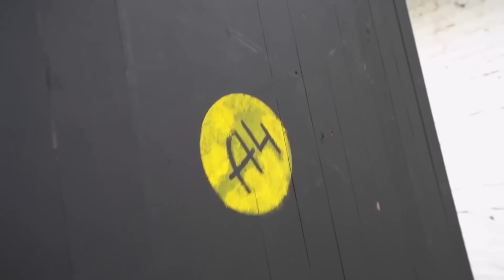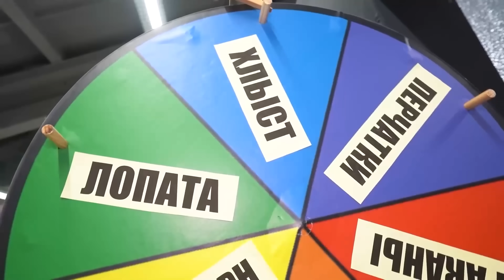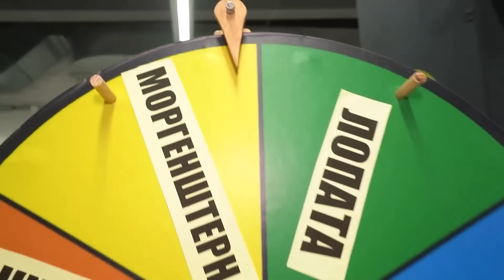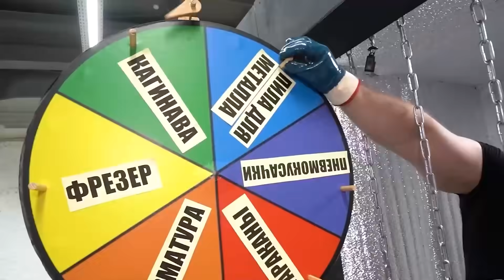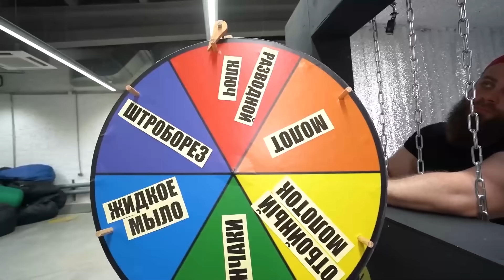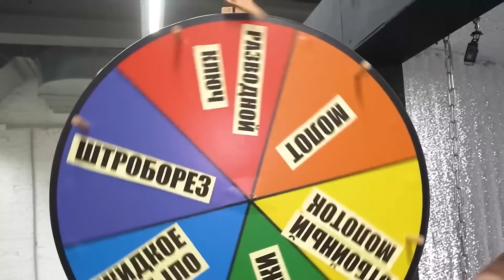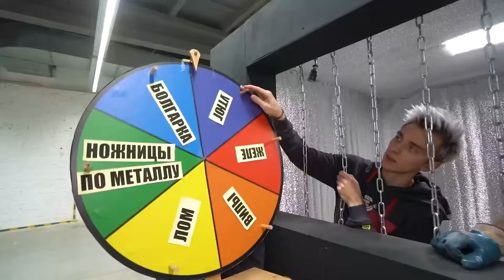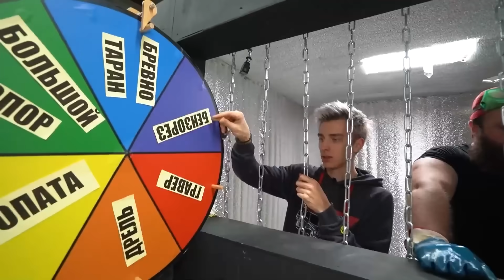Flucht aus der Riesigen Unzerbrechlichen Box !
In diesem Video wetten Glent und ich um 1000$, dass ich zusammen mit einem Strongman aus einer riesigen unzerbrechlichen Box herauskommen würde! Glent gibt uns Kraft-Herausforderungen und Werkzeuge, mit denen wir aus der unzerbrechlichen Box herauskommen können! Dieses Video ist sehr interessant und EPIC !!! Schaut BIS ZUM ENDE und unterstützt uns mit eurem LIKE !!!